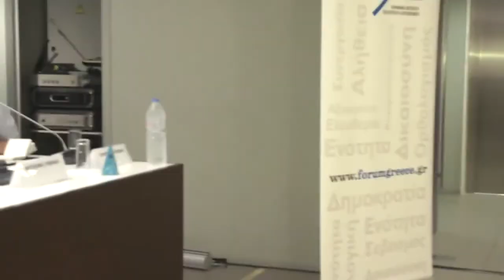Tech Start Ups, The Way to Recovery Part 2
"European Liberal Forum - Ralf Dahrendorf Roundtables

INNOVATION THROUGH DIGITALISATION SERIES

TECH START-UPS -- THE WAY TO RECOVERY?

Roundtable discussion organised by the European Liberal Forum with the support of Forum for Greece and the Friedrich Naumann Foundation for Freedom. With the assistance of AT&T. Co-funded by the European Parliament. The European Parliament is not responsible for the content of the programme. The views express are those of the speakers alone. They do not necessarily reflect the views of the European Liberal Forum asbl.

Athens, Greece 16 June, 12h30-15h30

Hailed as one of the main tools to extract Europe from the economic crisis, tech start-ups have recently experienced a boom in crisis-struck Greece. How can we help lay the foundation needed for tech start-ups to flourish?

Welcome by:

SUSANNE HARTIG | Executive Director, European Liberal Forum
DIMITRIOS KATSOUDAS| Director of Studies, Forum for Greece

Discussion with:

ANTIGONE LYBERAKI | Vice President of Drassi
YIANNIS PAPAGEORGIOU | Founder of Greek Start-Up Truck Bird
H.E. JAN VERSTEEG | Ambassador of the Kingdom of the Netherlands to Greece
ALBERTO ZILIO | Director of Public Affairs at AT&T

Moderated by:

DEMETRIOS POGKAS | Startups & Entrepreneurship Editor, EMEAgr"